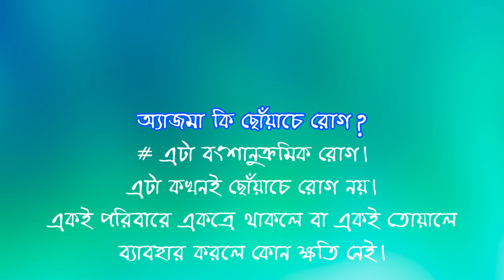Is asthma contagious? Role of antibiotic in asthma || Gupta's Health Solution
Is asthma contagious? Role of antibiotic in asthma
Gupta's Health Solution

Asthma is not a contagious disease. but it is a hereditary disease. it dose not spread by direct contact from person to person
or by use of same utensil.There is no role of antibiotic for controling of cough in asthma except in certain situation.So proper
use of antibiotic should be done after consultation with specialist physician.